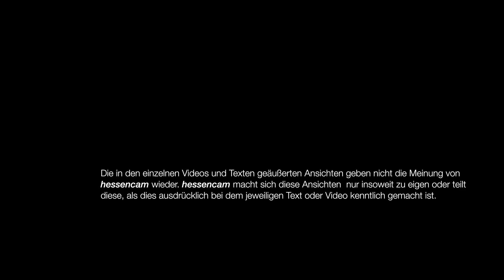Sven Skoda - Der Mord an Walter Lübcke ist nicht unser Problem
"Ich weine Lübcke keine Träne nach!"
Sven Skoda, Bundesvorsitzender der Partei "Die Rechte", greift in seiner Rede die Presse an.
Kurzes Interview auf der rechtsextremen Kundgebung in Kassel